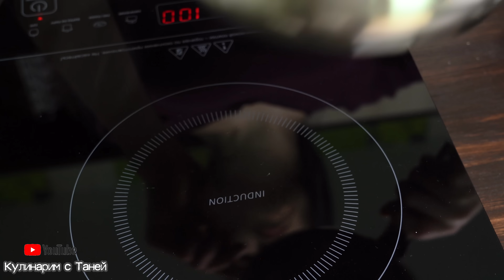Торт АРАБСКАЯ НОЧЬ! ВОЛШЕБНЫЙ ВКУС!!! ТОРТ на Праздник Рецепт | Кулинарим с Таней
Безумно вкусный торт! Мягкий, пропитанный, ароматный.. Карамель, шоколад и кофе прекрасно сочетаются между собой, создавая неповторимую гармонию вкусов! Рекомендую попробовать! Приятного аппетита!
Диаметр 22 см. (можно 24 см)
Вес 2,2 кг. (без украшения)

Шоколадная паста:
100 г сахара + 30 г какао + 80 г молока
70 г сливочного масла

Карамельный крем:
100 г сахара, 2 ст.л. воды
200 г сгущенки
50 г сливочного масла
700 г сметаны (или сливки)
*карамель можно заменить на 350 г вареной сгущенки

Пропитка:
170 мл воды + 25 г сахара + 1 ч.л. кофе
По желанию: ром/коньяк

Для покрытия соединила густую сметану, шоколадную пасту и немного шоколада
Diameter 22 cm (or 24 сm)
Weight 2.2 kg. (no decoration)

Chocolate paste:
100 g sugar + 30 g cocoa + 80 g milk
70 g butter

Caramel Cream:
100 g sugar, 2 tbsp. water
200 g condensed milk
50 g butter
700 g sour cream (whipping cream)
* caramel can be replaced with 350 g dulce de leche

Soak:
170 ml water + 25 g sugar + 1 tsp. coffee
Optional: rum/cognac